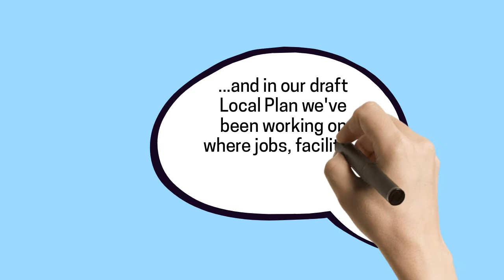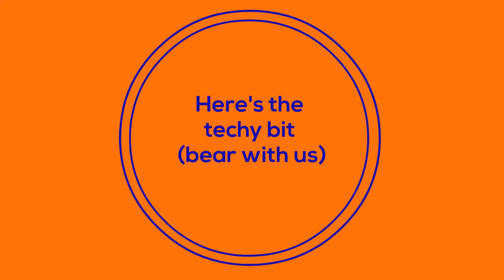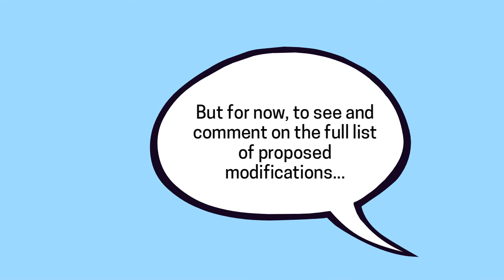Local Plan Proposed Modifications Consultation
A public consultation has begun on proposed modifications to the draft Local Plans for South Cambridgeshire and Cambridge.

This video provides context to the Local Plan process, and shows a selection of key modifications that are being proposed.

for the full list of modifications and to take part in the public consultation.